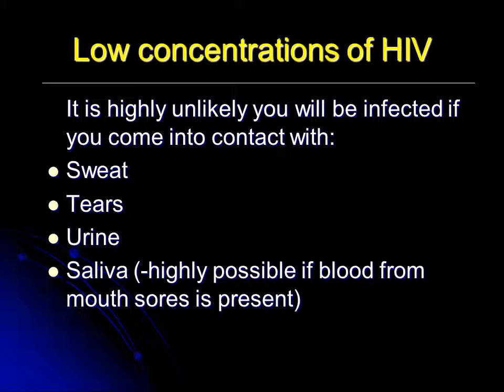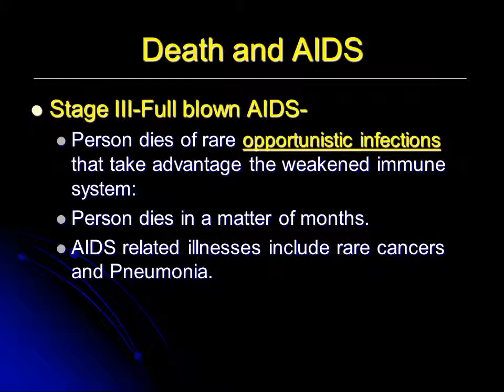Human Imunnodeficiency Virus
HIV is thought to have entered into humans somewhere between 1914 and 1940.
In 1983, a retrovirus, now called human immunodeficiency virus (HIV), had been identified as the cause of AIDS.
The HIV antibody test has be used to screen all blood supplies in the U.S. since 1985.
People receiving blood or blood products before 1985 may have been infected.
Body Fluids with High Concentrations of HIV
Blood
Semen/Vaginal fluids (as high as blood)
Breast milk
Pus from sores
ANY type of sexual activity (highest risk)
Sharing used drug needles
Pregnancy-from mother to child
Sharing razors- if blood is present
Kissing- if even the smallest amount of blood is present. (-membranes of mouth are thin enough for HIV to enter straight into the body.)
Tattoos/body piercing if equipment is not clean.
Initial infection- flu like symptoms a few weeks after infection.
Stage 1-HIV positive with no symptoms- can stay at this stage for up to 10 years, but still can pass on the virus.
Stage 2-HIV positive with symptoms- at this point the person is said to have AIDS. Symptoms include:
swollen glands, chronic diarrhea, loss of weight and appetite, fever, fatigue, skin rashes (lesions), night sweats, oral thrush.  Life expectancy: 2 to 5 years.
Stage III-Full blown AIDS-
Person dies of rare opportunistic infections that take advantage the weakened immune system:
Person dies in a matter of months.
AIDS related illnesses include rare cancers and Pneumonia.